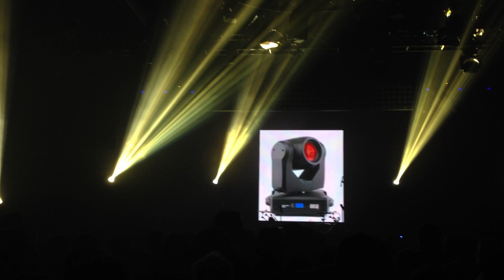Martin Rush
Martin launches a new line of lighting for clubs,stages ad events,Martin Rush.
Amazing light show at club Gibson,Frankfurt.
Prosound is official distributor of Martin for Albania.